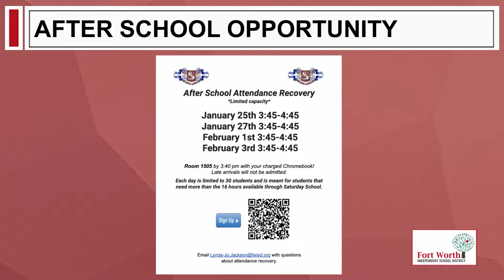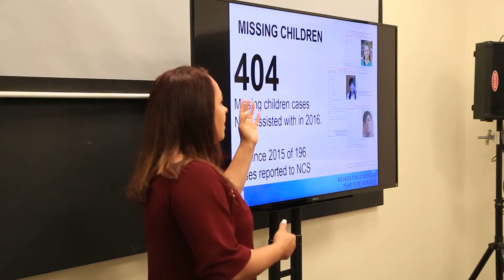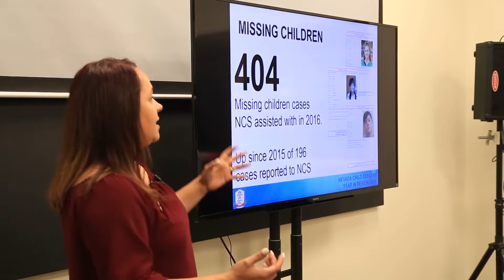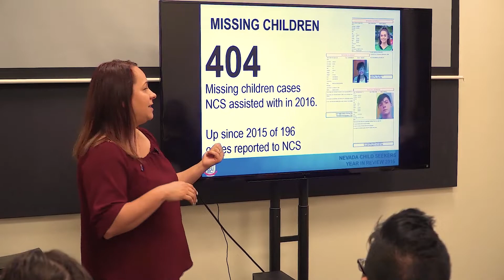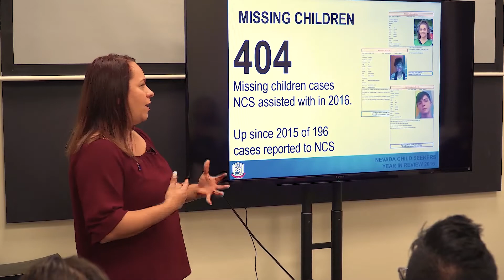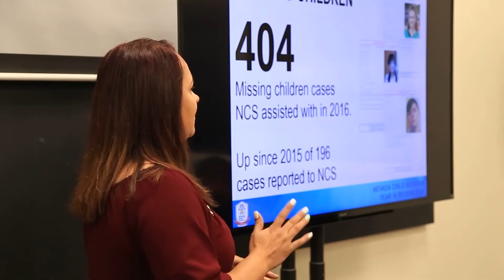January 27 2022 Announcements